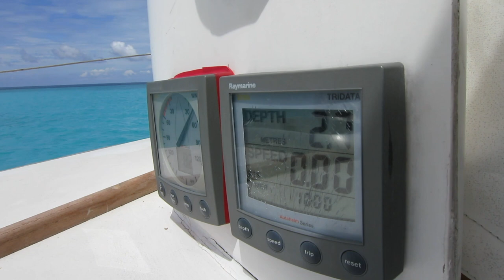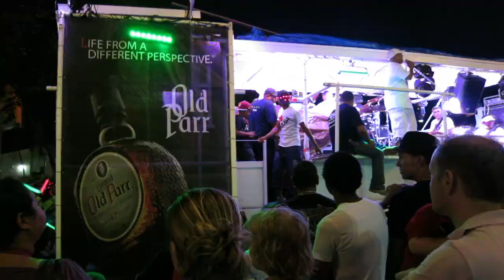New boat and new adventure - Caribbean and the worst sail ever (Part 1/3 in this miniseries)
After being home 4 years. it was time to go sailing the world again! We bought a 38ft catamaran in Martinique. In this episode we start in Martinique and finish in Panama.